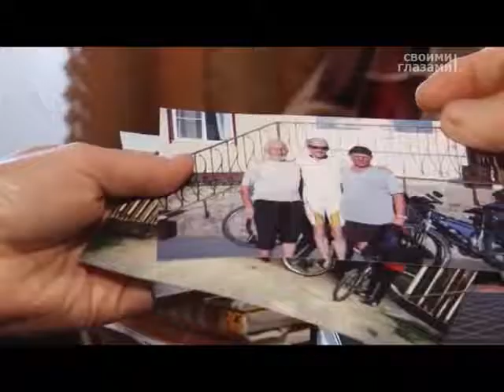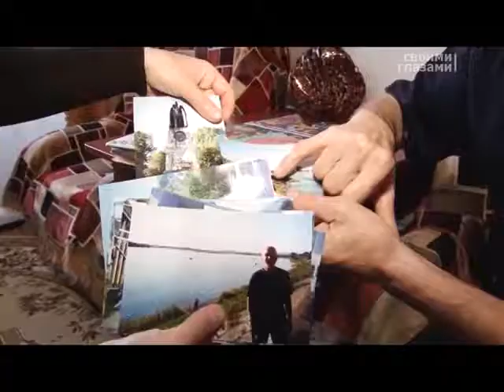Эгоисты - велосипедисты ;) :) Что такое велосипед. "Своими глазами" - авторская программа Н Тюриной.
Велосипедисты - велоэгоисты. Что такое велосипед и велосипедисты.  "Своими глазами" - авторская программа Натальи Тюриной.  2015. Из архивов.

Велосипедист — бедствие для экономики. Он не покупает автомобиля и не берет под него кредит. Не покупает бензин. Не пользуется услугами ремонтных мастерских. Не страхует «гражданскую ответственность». Не пользуется платными стоянками. Не страдает от ожирения. Да он еще и здоров, черт возьми! Здоровые люди не нужны для экономики. Они не покупают лекарства. Они не ходят к частным врачам. Они не увеличивают ВВП.